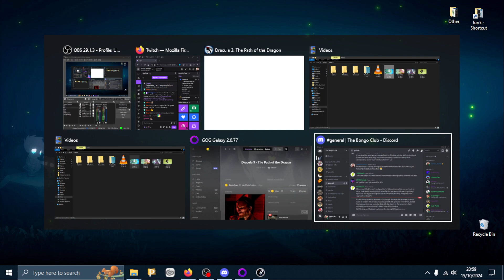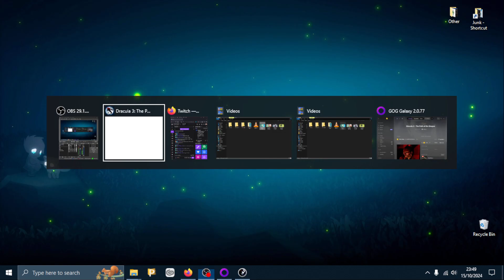Gakuto_Bongo Plays Dracula 3: The Path of the Dragon - Pt. 1 (15-10-2024)